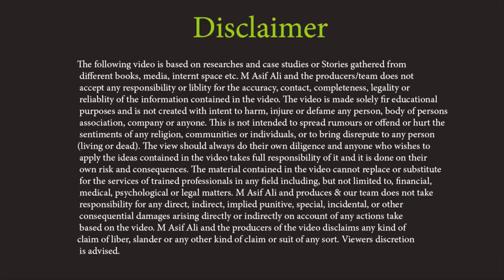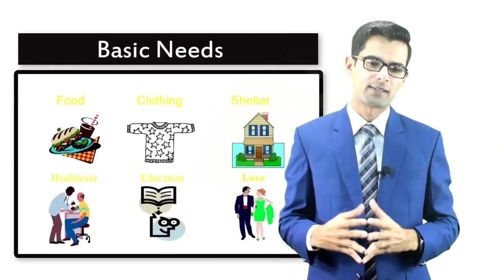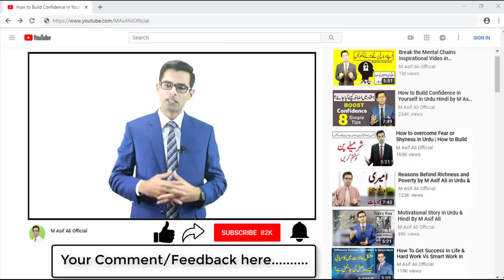Bandar ka Tamasha & Kanjoos - Life changing Motivational Video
Bandar ka Tamasha aur Kanjoos Admi - Life changing Motivational Video in Urdu Hindi by M Asif Ali.

Follow us,